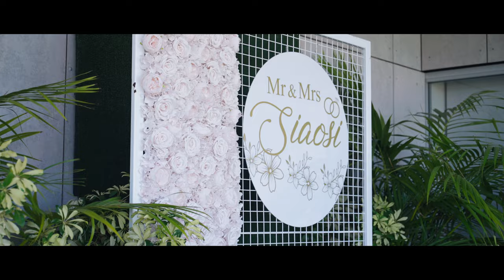Samoan Wedding Highlights | Sony A7SIII 4K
The Wedding of Mr & Mrs Siaosi

Filmed by: PARKER FILMS
Edited & Colour graded by: PARKER FILMS

Social media links:

PARKER FILMS